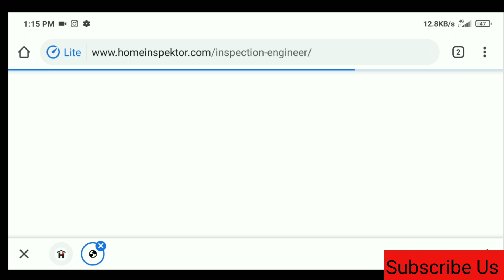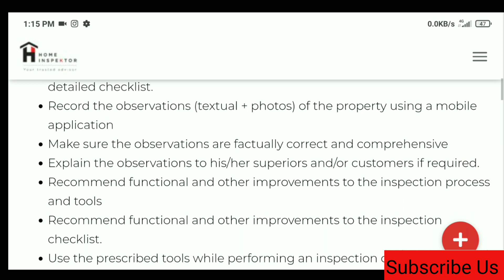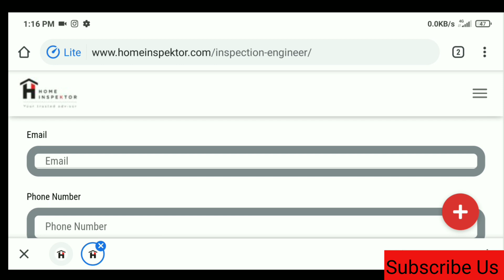HomeInSpektor Company recruitment out 🔥🔥 New Private Job Civil Engineers | Apply Now